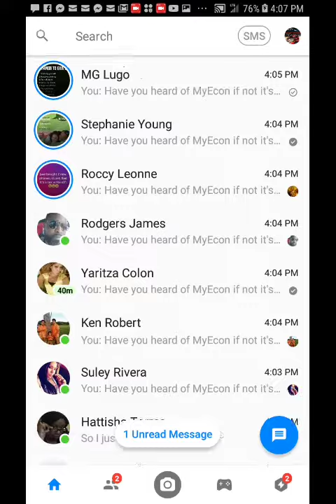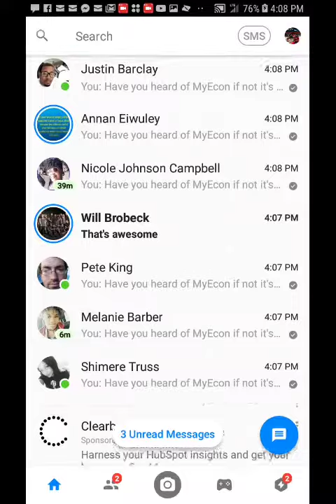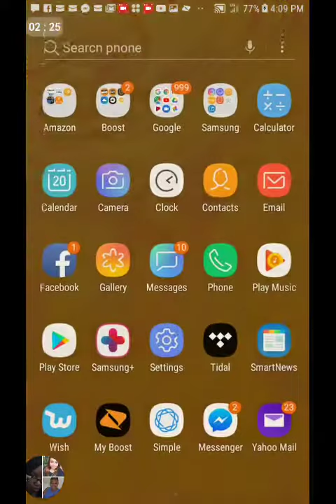THE BUILDERS CLUB TV Autopilot Marketin messaging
I Make $240 Daily with a NEW Money-Getting System.